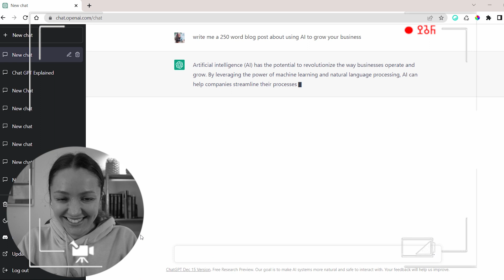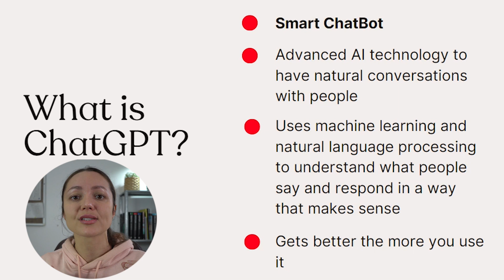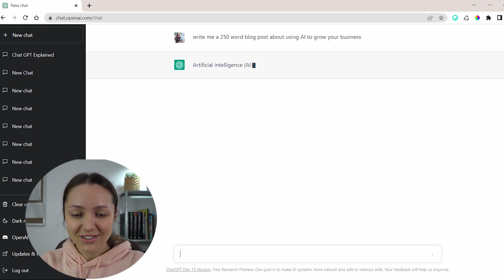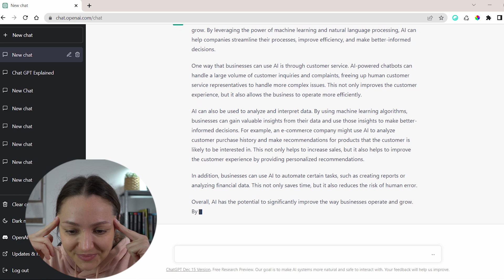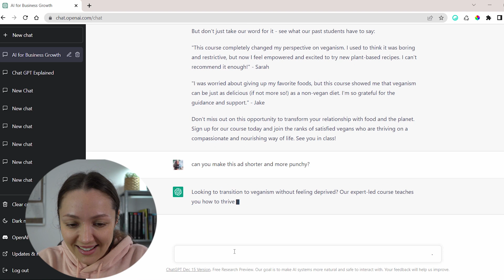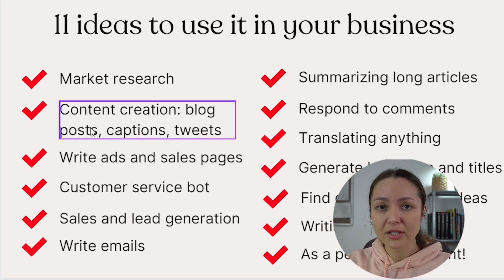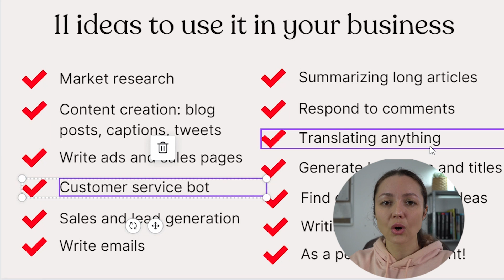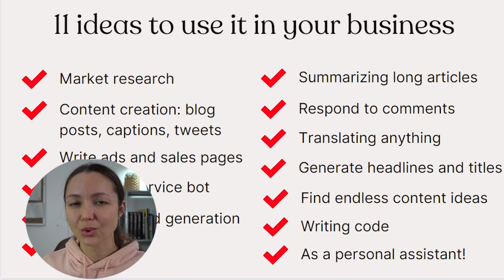ChatGPT Explained: How to use ChatGPT by OpenAI (for beginners)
ChatGPT is a large language model chatbot developed by OpenAI based on GPT-3.5. In this video, I explain how to use ChatGPT and offer some tips for getting the most out of the platform.

- Nataliya
🛠️ T o o l s   m e n t i o n e d

🤓 V i s i t    t h e    b l o g    p o s t

🤓 D i s c l a i m e r s    a n d    l e g a l    i n f o r m a t i o n

You don't have to use those links, but these are the products I love most. By clicking on those links you will be sent to the location where you can get or purchase those tools. Using my links comes at NO COST to you.